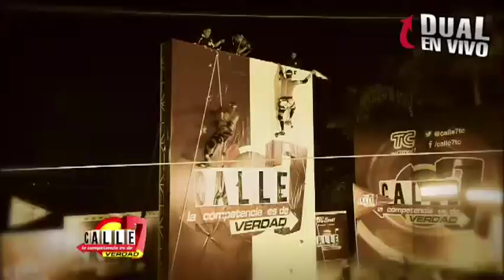Calle 7 Dual Despedida Cristhian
Cristhian se despide de calle 7 Ecuador